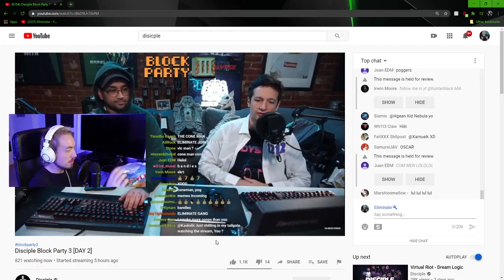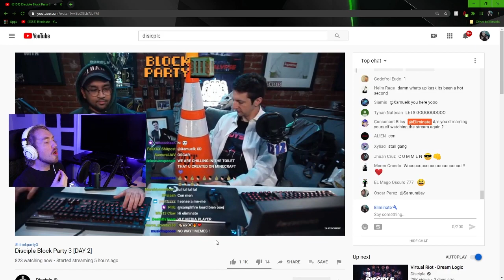Playing A MINECRAFT DUBSTEP FESTIVAL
what the f*** is up minecraft